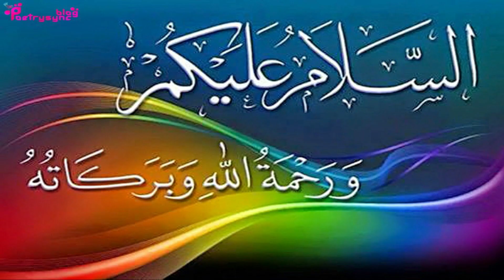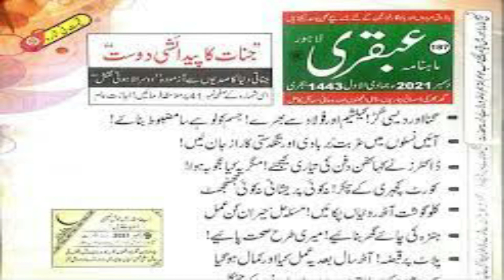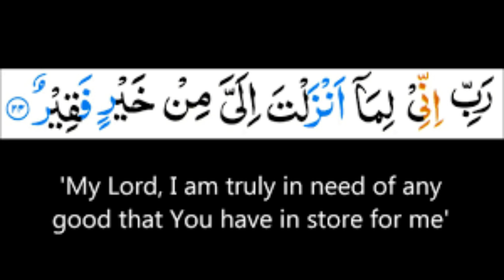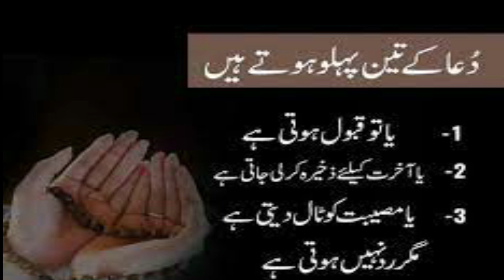Miracles of surah Qasas Ayat 24 For Urgently Marriage | Ubqari Wazaif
In this video wazifa of Surah Qasas Ayat 24 is explained to fulfill every wish And for urgent marriage.